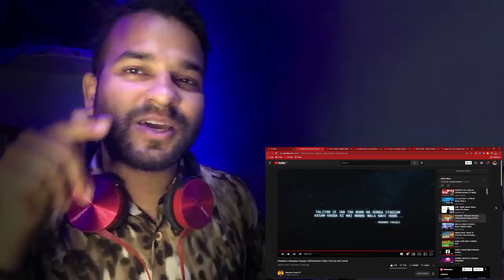Random Reaction on Nagpada ka Rider- Khwahish | Munawar Faruqui | DRJ Sohail | Lyrical Breakdown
Today we will break down and React to Random Reaction on Khwahish | Munawar Faruqui | Prod by DRJ Sohail | Lyrical Breakdown by Prince Max
Original Track

My Music:
Best Gadgets & Youtube Equipements I had used & recomend to Youtubers :
Headphones (sony)
Gorilla Tripod.
Ringlight (Digitek 12inch )
USB Light